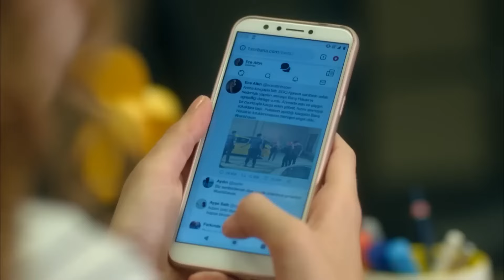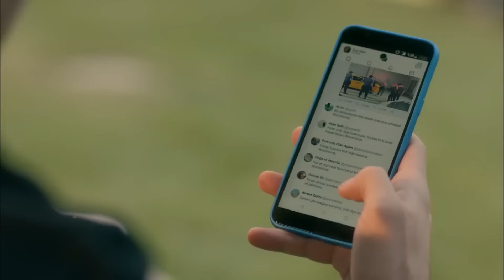Magazincilerin Korkulu Rüyası: Feris! - Menajerimi Ara 3. Bölüm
Feris, Barış'ın imajını kurtarıyor. KİMSE ELİMDEN KAÇAMAZ

3. Bölüm Özeti:
Dicle, Barış’ın peşinden dövüşlerin yapıldığı depoya kadar gider. Bu sırada Kıraç, Dicle’nin onun arabasını alıp gittiğini fark etmiştir. Bütün ekip Dicle’yle Barış’a ulaşmaya çalışır. Ne yazık ki bu durum vampir Ece’nin gözünden kaçmaz ve iyi haberin kokusunu alan kadın Barış’ın peşine düşer. Barış, başına açtığı bunca beladan nasıl kurtulacak dersiniz?

Bu sırada Kıraç’ın oyuncusu Derya Baykal ile Feris’in oyuncusu Müjgan Ferhan Şensoy’a bir filmde anne kız rolünü oynamaları için teklif gelir. Ancak durumun iki oyuncu için de beklenmedik zorlukları olacaktır.

Dicle’nin çok acil olarak Çağatay Ulusoy’a ulaşması gerekir. Ama kimse Çağatay’ın nerede olduğunu bilmiyordur. Dicle, adeta bir dedektif gibi Çağatay’ın peşine düşer. Bu sırada Jülide sonunda Çınar’ı oyuna gelmeye ikna eder.

Kıraç, Dicle’yi en sevdiği yönetmenin galasına davet eder. Dicle’nin babasından hiç
beklemediği bir jesttir bu. Ancak gala ne yazık ki Dicle’nin hayal ettiği gibi geçmez.

Oyuncular
Kıraç: Barış Falay
Feris: Canan Ergüder
Serkan: Serhat Teoman
Çınar: Fatih Artman
Dicle: Ahsen Eroğlu
Barış: Deniz Can Aktaş
Ceyda: Özge Borak
Peride: Ayşe Nil Şamlıoğlu
Beren: Yaprak Medine
Gülin: Gamze Karaduman
Jülide: Nazlı Senem Ünal
Emrah: Semi Sırtıkkızıl
Bekir: Bedir Bedir
Mayda: Aslı Mavitan
Leyla: Pınar Ünsal
Meral: Buse Sinem İren
Ece: Duygu Şen
Aydın: Beran Kotan
Tuğrul: Caner Erdem

Yapım Ekibi
Yapım: Ay Yapım
Yapımcı: Kerem Çatay
Genel Yönetmen: Ali Bilgin
Yönetmen: Deniz Çelebi Dikilitaş
Senaryo: Uğraş Güneş, Sema Ergenekon
İdari Yapımcı: Ali Demir
2. Yönetmen: Elif Turgay
Görüntü Yönetmeni: Selim Demiratar
Sanat Yönetmeni: Zeynep Aslan